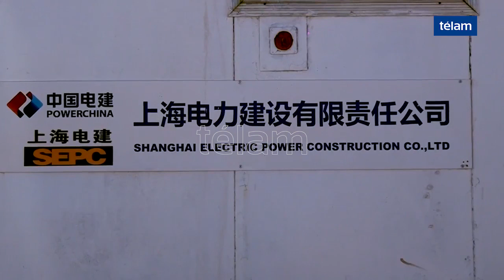Continúan en Jujuy las obras del Parque Solar más importante de Sudamérica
Funcionario del gobierno de Jujuy visitaron las obras de construcción del Parque Solar Cauchari, que permiten la instalación de los paneles solares en las 600 hectáreas del predio.
“Ésta va a ser la planta solar más importante de Sudamérica, lo que desde su proyecto es uno de los mayores desafíos provinciales, y desde el Ministerio de Infraestructura lo estamos encarando con esfuerzo y, sobre todo, gracias al compromiso de nuestros trabajadores”, afirmó el ministro de Infraestructura Jorge Rizzotti.

El funcionario resaltó que las tareas en Cauchari le significarán a la Provincia un ingreso de poco más de 8 millones de dólares, y que dicho producido será volcado en el mantenimiento de la red vial en la provincial.